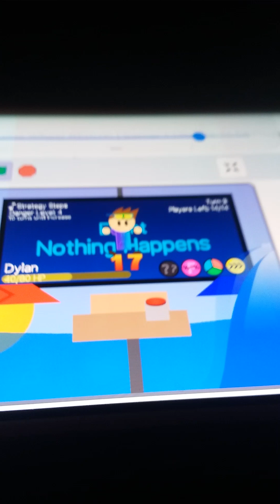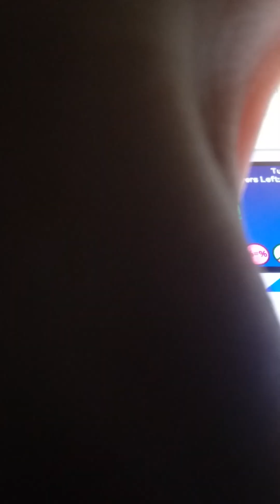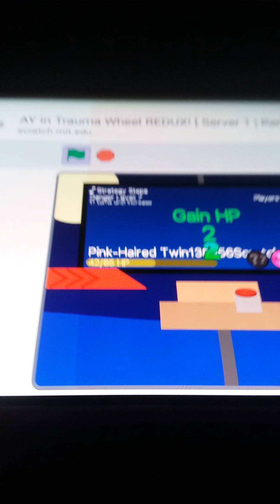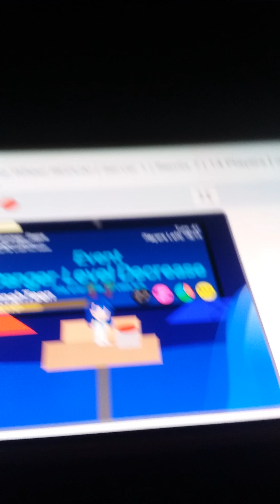twins scratchteen zyellow simpluman